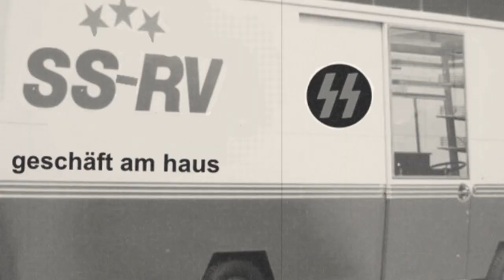Neintje Nietpluis #2 (TEASER)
Neintje Nietpluis leeft nog! Hoe is dat mogelijk? Binnenkort op Kanaal Oranje.

EQUIPMENT
Audio: Tascam DR 22-WL
SOFTWARE
iMac: Final Cut Pro X